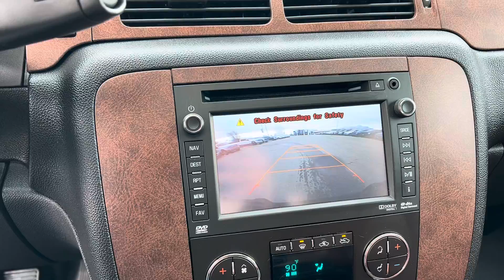Stock#13450 2013 GMC Sierra 2500HD